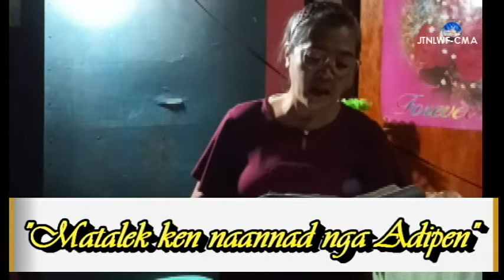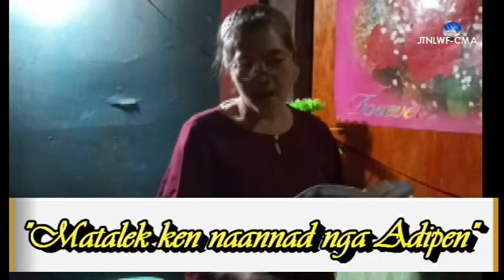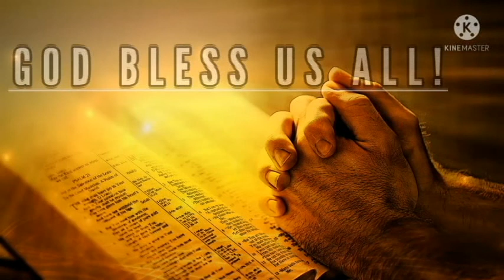HOME BIBLE STUDY:"MAPAGTALCAN KEN NAANNAD NGA ADIPEN"|Sis. Sofia Dammay•@Bacagan•030122